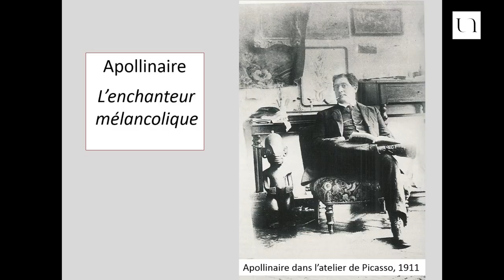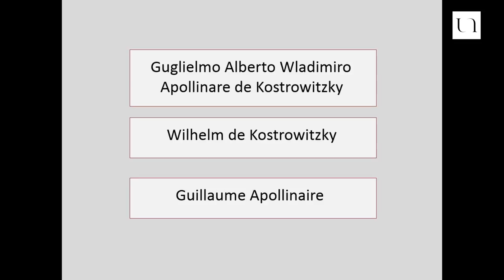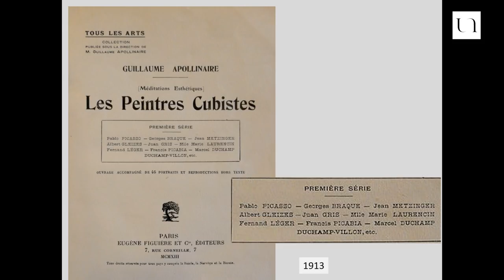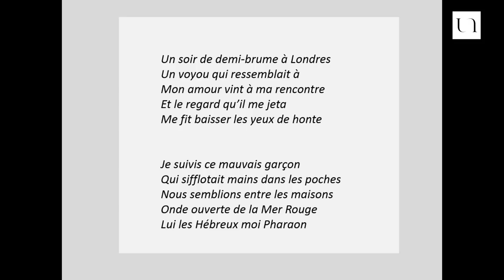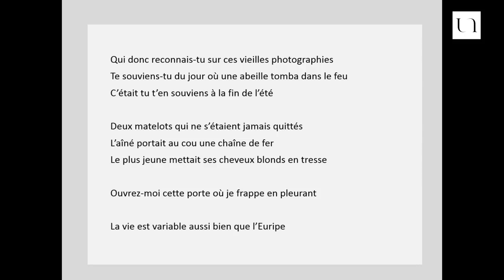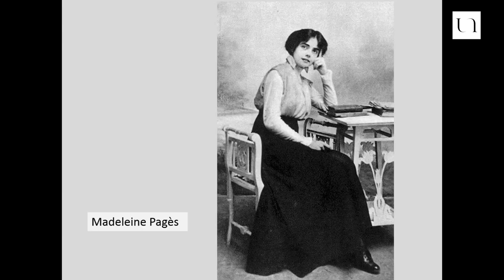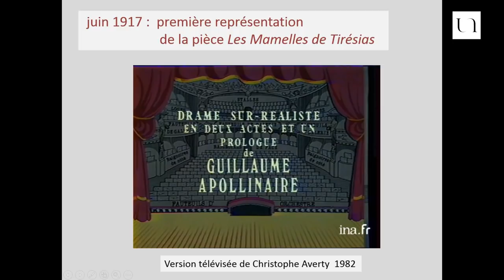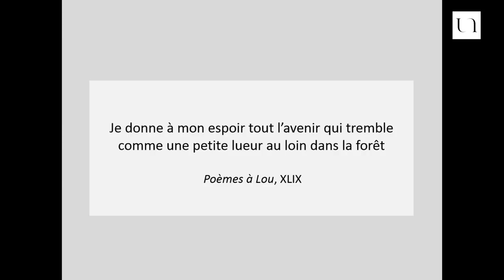Yves Touchefeu - Apollinaire, l'enchanteur mélancolique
Apollinaire a exploré des chemins poétiques nouveaux. Habité par la poésie, passionné par la peinture qui s'inventait en ce début du siècle, il joua un rôle de premier plan avec la publication des recueils Alcools (en 1913), et Calligrammes (en 1916). Il fut le premier à mettre en jeu le mot de "surréalisme" en 1917. Nous nous mettrons à l'écoute de cette poésie qui, aujourd'hui comme hier, a le pouvoir de nous charmer, de nous faire partager cet enchantement mélancolique. Apollinaire est mort il y a 100 ans, en novembre 1918. Sa poésie est toujours neuve...

Yves Touchefeu est ancien professeur de lettres en classes préparatoires littéraires au lycée Guist’hau, à Nantes.